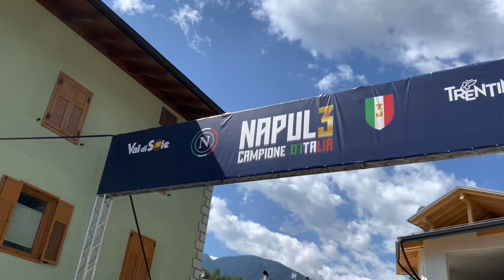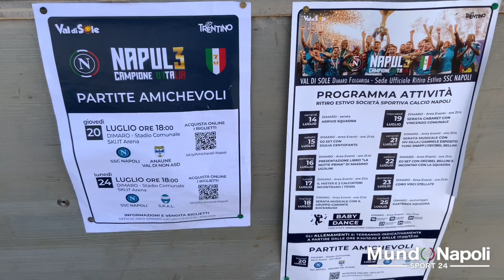Prima amichevole stagionale per il Napoli a Dimaro con l’Anaune - Il Servizio di MundoNapoliSport24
Prima amichevole per il Napoli a Dimaro contro l’Anaune - Servizio a cura di Roberto Sica e Cosimo Silva -m MundoNapoliSport 24 -